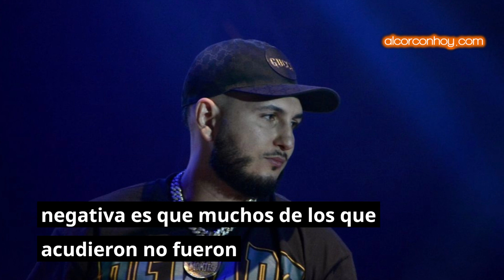El surrealista momento de las Fiestas de Alcorcón 2022 en el concierto de Omar Montes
Félix Sánchez se robó el show anoche. El surrealista momento de las Fiestas de Alcorcón 2022 en el concierto de Omar Montes

Las Fiestas de Alcorcón 2022 han sido un completo éxito y unas de las mejores que se recuerdan, como se puede observar en los ambientes festivos de los conciertos y el resto de actividades. En concreto, el de Omar Montes fue el más solicitado, aunque la parte negativa es que muchos de los que acudieron no fueron de la propia ciudad, por lo que muchos alcorconeros tuvieron que quedarse fuera.